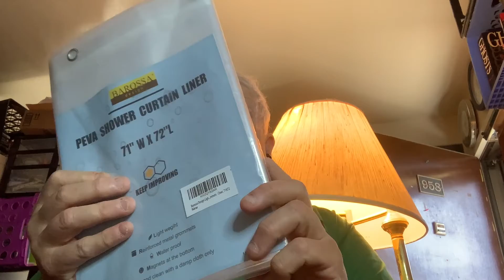BURGH UNBOXING. OPEN CHANNEL L. 4-7-2022. 87F !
I received another item from Amazon.